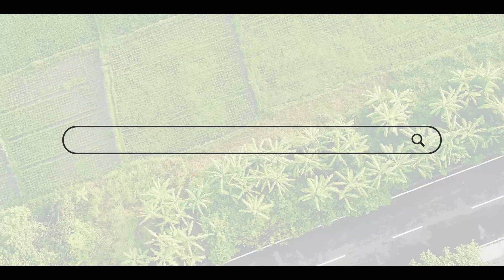Sunflower Market: देशात सूर्यफुलाला काय भाव मिळतोय? | Agrowon| ॲग्रोवन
भारत खाद्यतेल आयातीवर अवलंबून असल्याने देशातच तेलबिया उत्पादन वाढीसाठी सरकार प्रयत्न करत आहे. पण देशातील बाजारात सध्या सूर्यफुलाच्या भावात मोठी घट झाली. सूर्यफुलाला सध्या हमीभावापेक्षा तब्बल अडीच हजार रुपये कमी भाव मिळत आहे. मग सद्या सूर्यफुलाला काय भाव मिळतोय? सूर्यफुलाचे भाव नेमके कशामुळे दबावात आले? याची माहिती तुम्हाला आजच्या मार्केट बुलेटीनमधून मिळेल.

Since India is dependent on edible oil imports, the government is trying to increase the production of oilseeds in the country. But in the market of the country, the price of sunflower has decreased significantly. Suryaphula is currently getting a price of Rs 2500 less than the guaranteed price. So what is the current price of sunflower? What exactly caused pressure on sunflower prices? You will get this information from today's market bulletin.